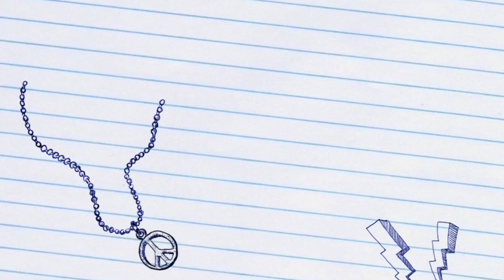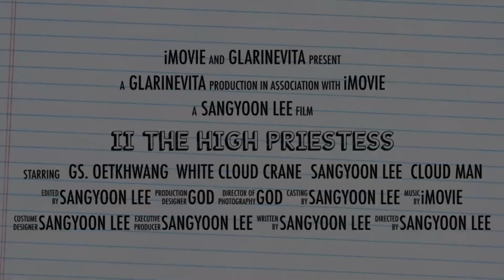The high priestess in major arcana tarot card decks - #2 GLARINEVITA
소울 어서오십시오
WELCOME
魂ソ いらっしゃいませ
祖先神 欢迎光临

타로 II THE HIGH PRIESTESS
TAROT II THE HIGH PRIESTESS
タロット II THE HIGH PRIESTESS
塔罗牌占卜 II THE HIGH PRIESTESS

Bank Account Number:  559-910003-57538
SWIFT Code:  KOEXKRSE
Bank Account Name:  SANGYOON LEE
Bank Name:  KEB HANA BANK
Country:  South Korea

Address:
602 Yeongdong-daero Gangnam-gu
Seoul 06083 South Korea

Skype
Skype name: live:.cid.fab0290b97fe4a06

WE MAKE 100% SOUL WE DONOT MAKE FAKE

Decade's worth of experience doing face-to-face vision across countries as well as phone and online vision with clients from all over the world show metaphysical does not intelligence non redefining.

The latest platform being South Korea based 3XQ expect exceptional SOUL world by  Sangyoon Lee.

The Triple X world is changing the way we see.

Redefining our world experience the power of Triple X from Sangyoon Lee.

MEASURE WHAT NOTHING MATTERS

The contents of vision are not legally binding. Any decisions made, or actions taken by you as a result of your vision are your sole responsibility and have not been forced upon you.

We sell is a hand-made, customer blend of soul.

Feel free to express or share any info you deem important.

Fully immersing myself in the moment that I dedicate to tailored to each energy, desire, and need is unique approved.

Sangyoon Lee wrote and made up all of the message inspired DMET originally

Dark Mass Energy Theory - Fundamental Interpretations
The Origin of Energy - Dark Mass Energy Theory

Please visit Sangyoon Lee’s Linkedin - Cloudcrane (옥황도령) White

Concerning quality for consulting it demands high levels of concentration. Interpreting from one language to another is also an option. You may have limited consulting due to interpreting.

Assistants and other expenses will be necessary for ritual events, domestic and overseas field reservations.

The company, product and system names listed are trademarks or registered trademarks of their respective companies.
Copyright(C)SEGA

By scheduling and paying for any of the services and products offered through Sangyoon Lee you are attesting to have read, accepted, and agreed to matters discussed here and PRIVACY POLICY & TERMS OF SERVICE.

You are 18 years of age or older.

Any communication, information or consultation provided is for metaphysical and spiritual purposes only.

The information that you receive should not substitute medical, professional, or legal advice.

All visions are confidential and I do not assume liability for any decisions that you may make after your vision.

The contents of vision are not legally binding.

I operate my office on most days my regular consulting hours in Seoul, South Korea (GMT+9). You will not be disappointed in your vision and trust me, it is worth the wait.

Use Responsibly

SOUL 100%

ESTO ENGANCHA

Sometimes desire messages this immersing receiving for will be with a detailed answer to your question.

Time and energy to give you a full answer need absolutely pure 100% SOUL dedicating.

To deliver answers in your preferred language need interpretations to explain anything about the reading fluently connected specifically knowing you asking not hesitating.

Use in conversation: Korean

순차상담
이점양지부탁합니다.

모든상담은 입금확인후 진행합니다.

신점30분 5만원
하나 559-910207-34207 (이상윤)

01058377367 (대한민국 핸폰번호)

순차상담 - 입금후 바로상담이 어려울 수 있습니다. 이점양지부탁합니다.